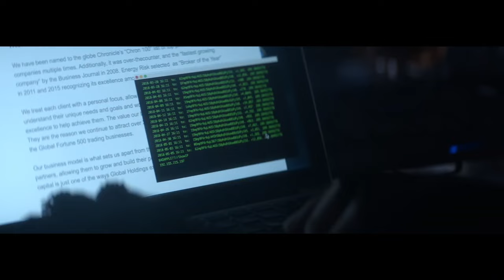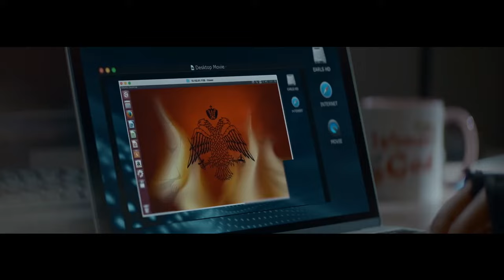CRYPTO Official Trailer (2019) Kurt Russell, Luke Hemsworth Movie HD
In this cyber-thriller starring Kurt Russell and Beau Knapp, a Wall Street banker connects a small-town art gallery to a global conspiracy, putting his own family in grave danger.